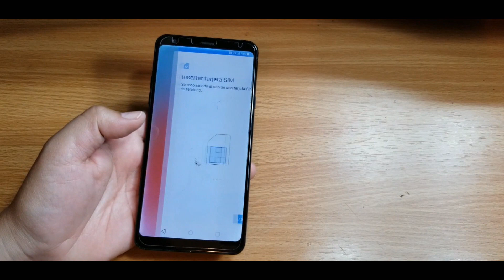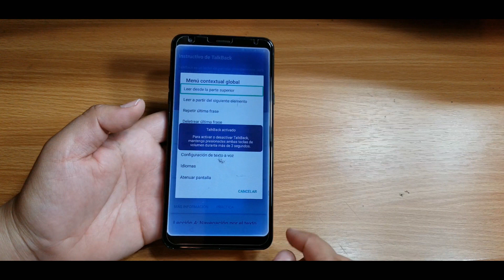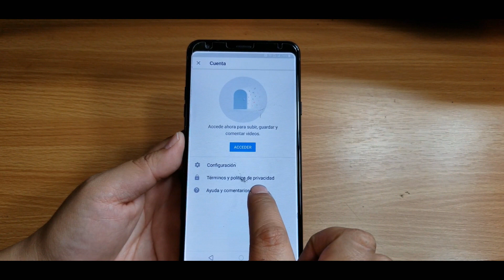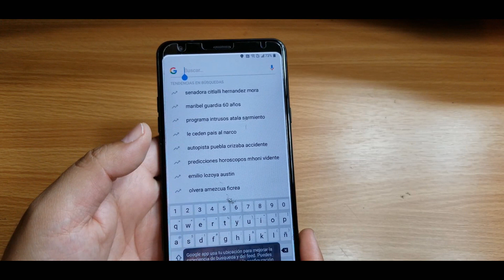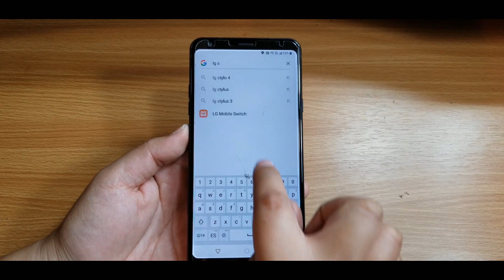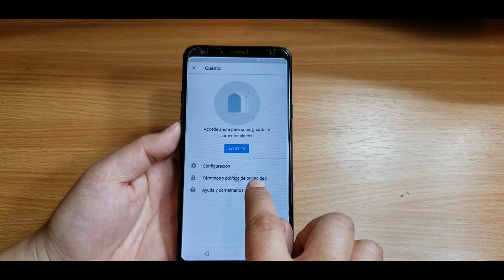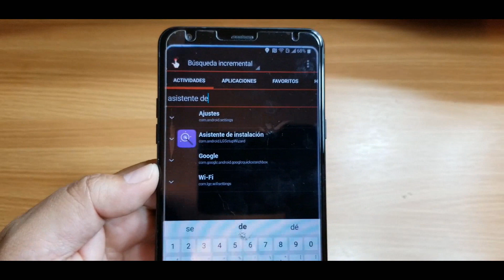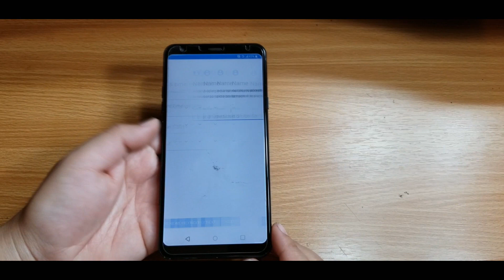Como quitar la cuenta de Google en un LG Stylo 4 Q710MS con android 8.1.0 2020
Hola amigos, en este video les mostramos un tutorial sobre como eliminar la cuenta de google en un LG Q710MS de la compañía MetroPCS, en general este video funciona para la mayoría de LG que tienen android 8.1.0

Despues de haber cargado el archivo solo resta continuar con el tutorial.

Si desean apoyar el canal para poder realizar mas videos y adquirir nuevos equipos de grabacion o herramientas. Pueden darnos soporte a la siguiente liga.

Recuerden que cualquier aportacion será mencionada en el siguiente video y en los comentarios si asi lo desean, al igual que algun saludo o mensaje que dejen de antemano :D.